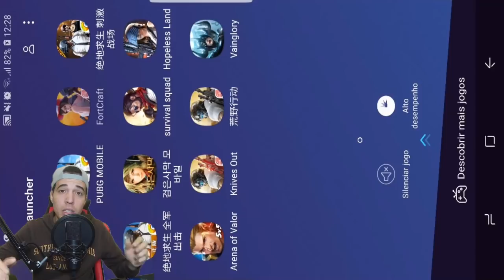FORTCRAFT VOLTOU?! ATUALIZAÇÃO PARA +CELULARES??!